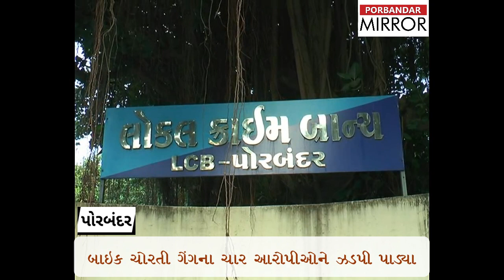Porbandar Mirror:The Porbandar LCB caught the bike-stealing gang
પોરબંદર એલસીબીએ બાઇક ચોરી કરતી ગેંગને ઝડપી પાડી હતી.

આભાર.